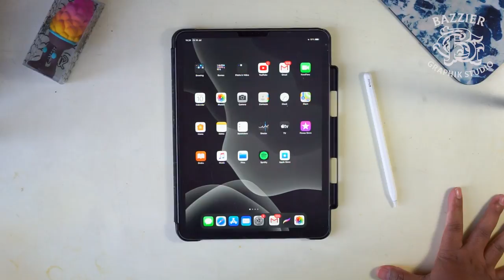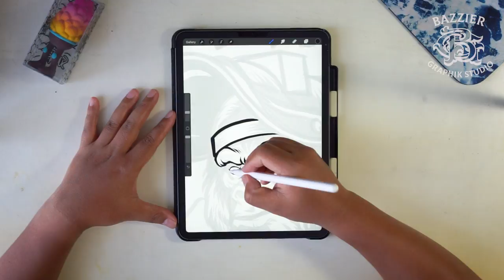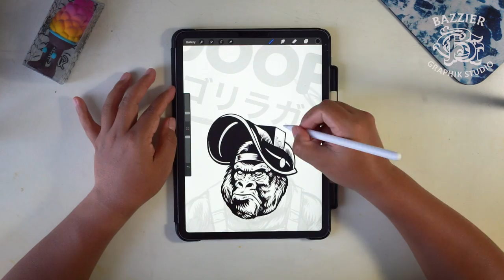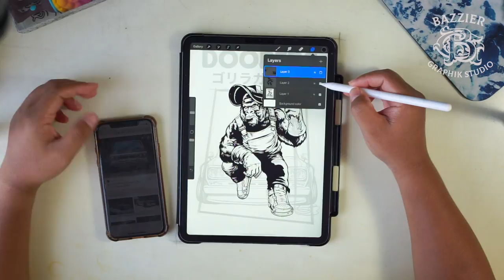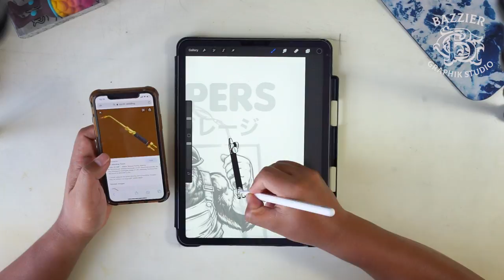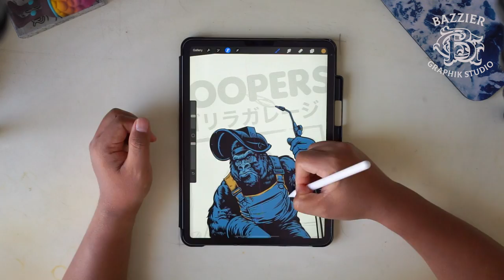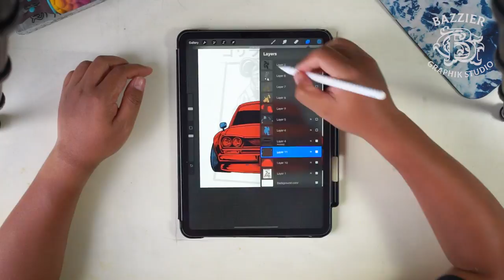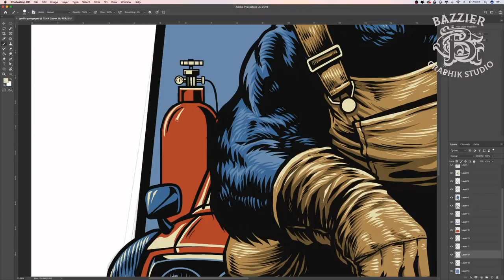The Making of Gorilla shirt design on iPad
Process of making Gorilla mechanic design on Ipad pro using Procreate App. Gorilla pose in front of my dream car Nissan Skyline Hakosuka